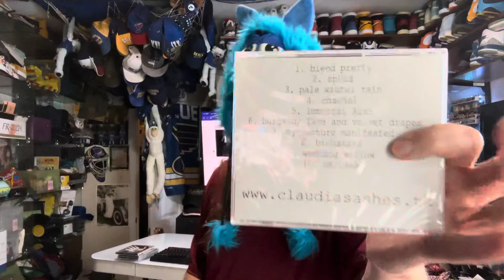Pre-Owned Clothing to Music CDs to Vintage Toys to Sneakers - Buying Items to Sell on EBAY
Since 2001 I have been buying and selling anything I can make a buck on. This channel will be dedicated to all the items I purchase to resell. Reselling online with like the likes of EBAY and Poshmark, everything is a collectible to somebody, somewhere.